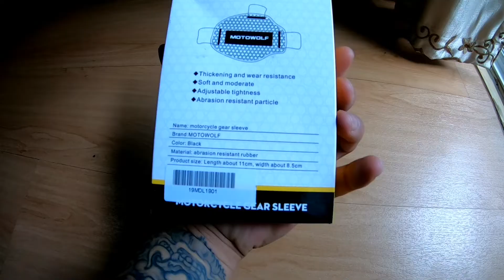ดูก่อนซื้อ แผ่นรองงัดเกียร์สำหรับชาว Biker หมดปัญหารองเท้าพัง!